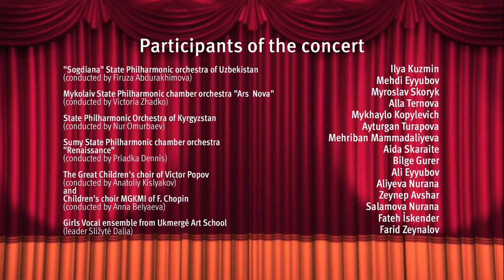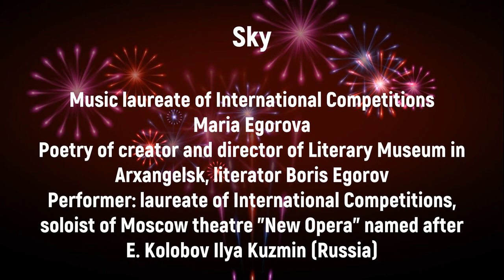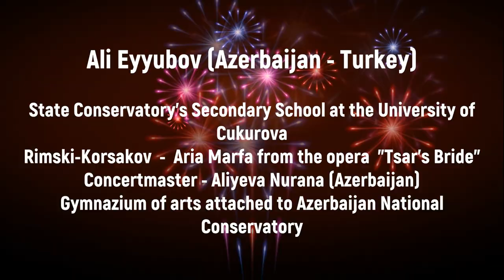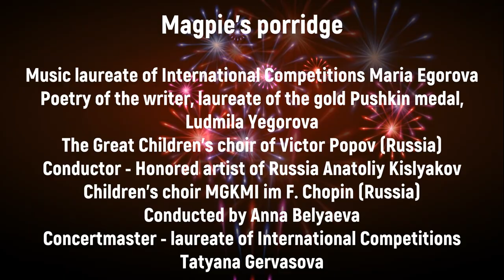Concert dedicated to International Women's Day 8 March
Azerbaijan, Russia, Turkey, Uzbekistan, Kyrgyzstan, Ukraine, USA, Lithuania

Participants of the concert:
"Sogdiana" State Philharmonic orchestra of Uzbekistan (conducted by Firuza Abdurakhimova)

Mykolaiv State Philharmonic chamber orchestra "Ars  Nova" (conducted by Victoria Zhadko)

State Philharmonic Orchestra of Kyrgyzstan (conducted by Nur Omurbaev)
Sumy State Philharmonic chamber orchestra
"Renaissance" (conducted by Priadka Dennis)

The Great Children's choir of Victor Popov (conducted by Anatoliy Kislyakov) and Children's choir MGKMI of F. Chopin (conducted by Anna Belyaeva)

Girls Vocal ensemble from Ukmergė Art School (leader Sližytė Dalia)
Ilya Kuzmin
Mehdi Eyyubov
Myroslav Skoryk
Alla Ternova
Mykhaylo Kopylevich
Ayturgan Turapova
Avreliy Sergeev
Anastasia Sergeeva
Mehriban Mammadaliyeva
Aida Skaraite
Bilge Gurer
Ali Eyyubov
Aliyeva Nurana
Zeynep Avshar
Salamova Nurana
Fateh İskender
Farid Zeynalov

Author of the project Ilgar Eyyubov